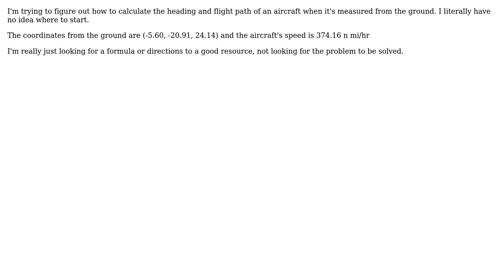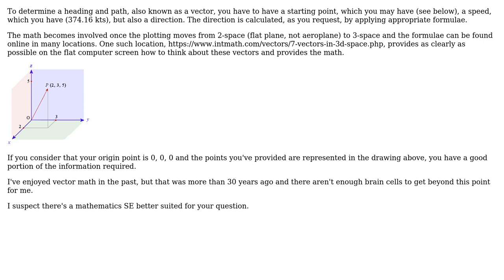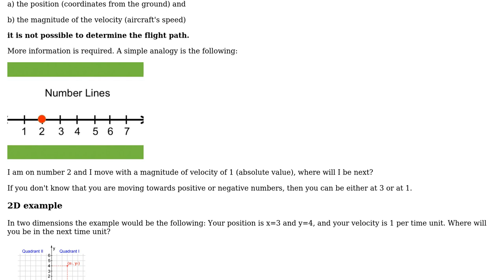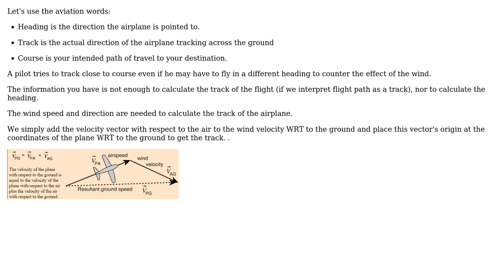Engineering: How to calculate the heading of an aircraft given coordinates from the ground?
With thanks & praise to God, and with thanks to the many people who have made this project possible! | Content (except music & images) licensed under CC BY-SA | Music | Images & others | With thanks to user NMech user kamran user fred_dot_u user David Scidmore and the Stack Exchange Network Trademarks are property of their respective owners. You are responsible for your own actions.